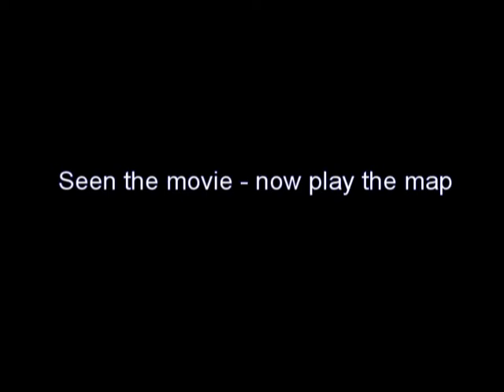Wolf Creek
Far cry 2 user made map inspired by the genuinely disturbing film wolf creek (why, because it's really feral out there), vast desolate landscape, a snipers paradise. Supports all game modes.